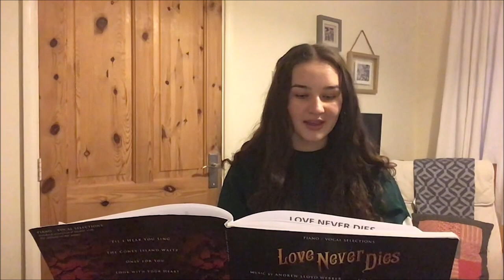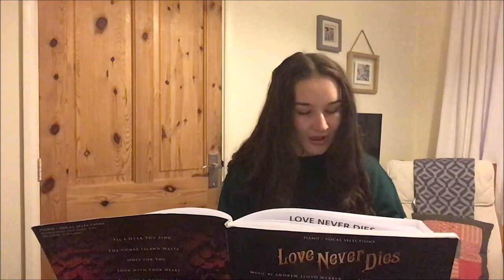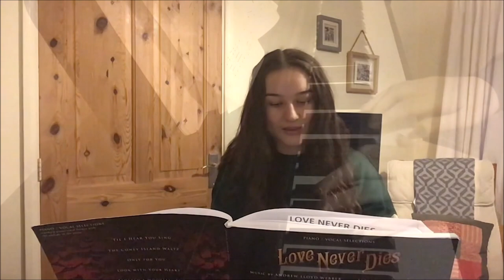Musical Performances Week 8